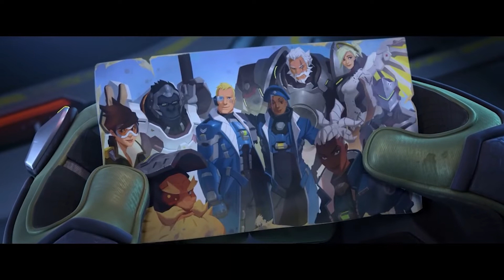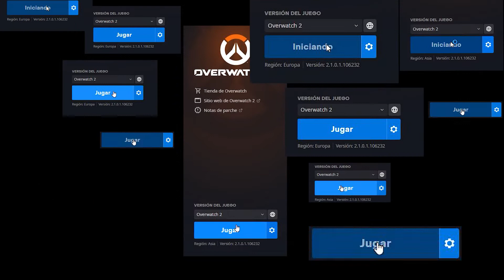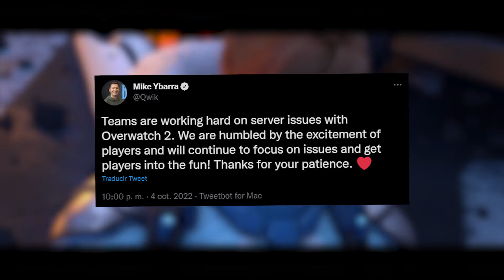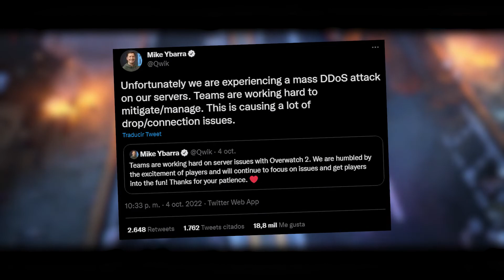LA DESASTROSA SALIDA DE OVERWATCH 2 - EP1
Huuuola chicos y chicas a la gente del mundo que me ve cada día, con vosotros y para vosotros ACE670 en un nuevo video sobre Overwatch 2, en esta ocasión os hablo rapidamente sobre requisitos minimos, drops en twitch y un par de cosas más ;)